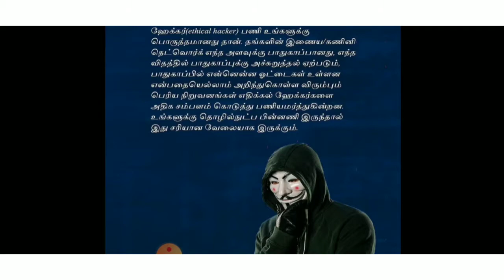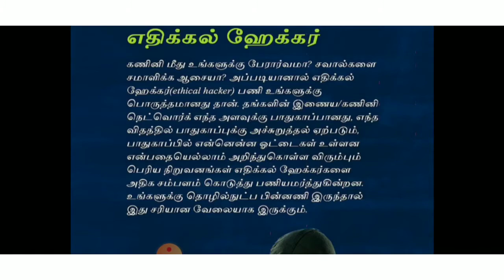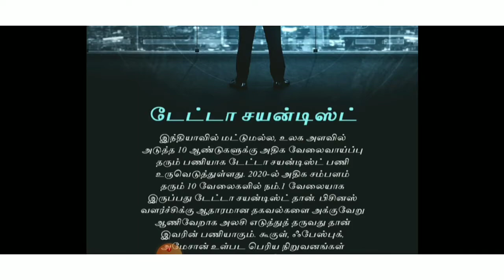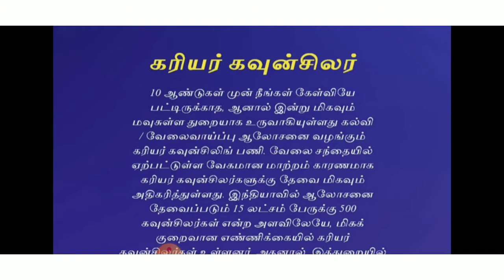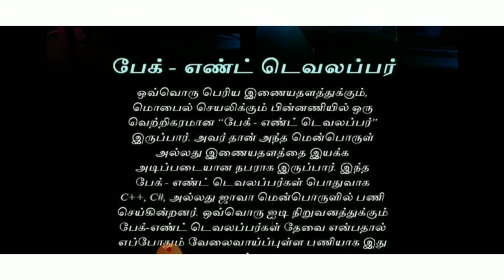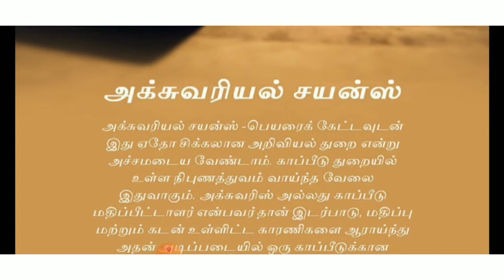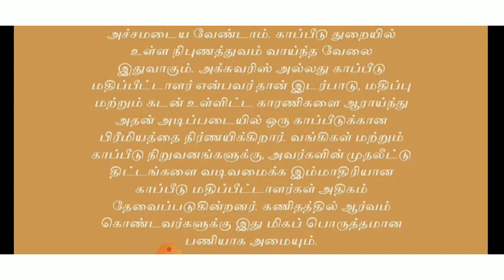உயர்கல்வி பற்றிய குழப்பத்திற்கான தீர்வு |+2விற்கு பிறகு| Career Guidance |Job opportunities